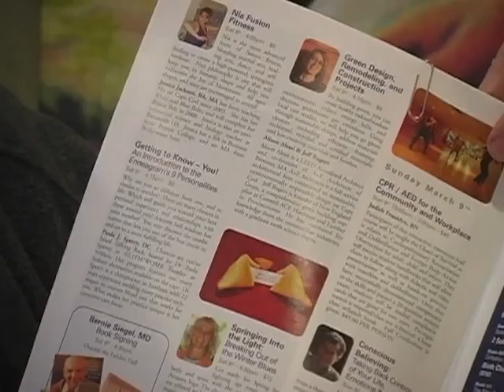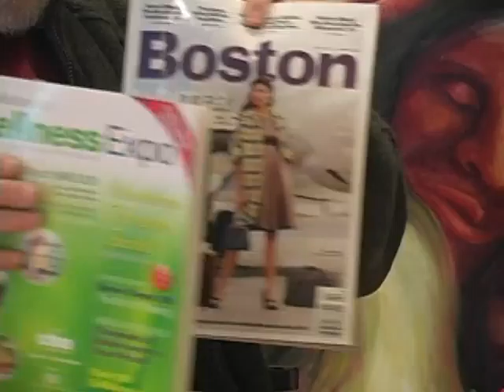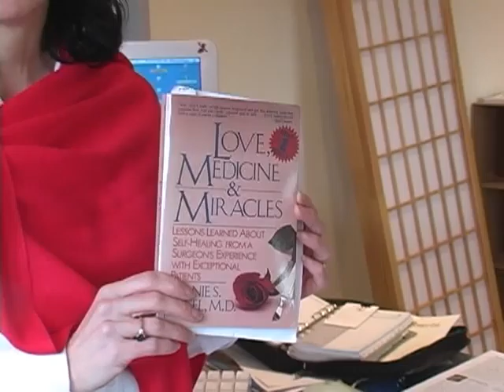Mad_Hatter_Expo.mpg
The Mad Hatter Show with host Al Melcher

DMS
Editor: Ivan Rambhadjan